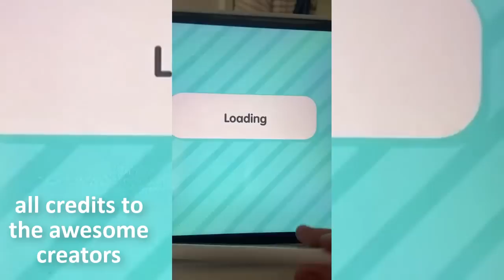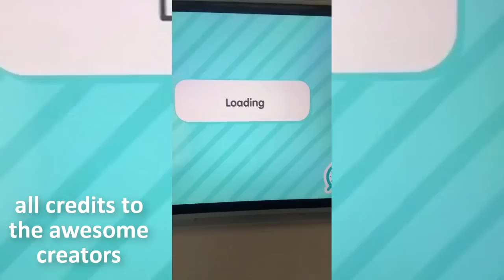🔥Toca Boca Tiktok Compilation💎 FRIENDS Aesthetics 👑 Toca Life World | Tocaboca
🌈 TOCA BOCA TIKTOK COMPILATION 🎀
✨ ALL CREDITS TO THE AMAZING AUTHORS 🎀